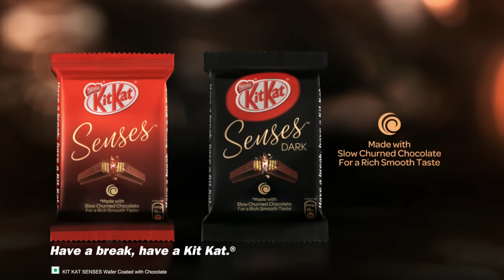New KITKAT SENSES Made with Slow Churned Chocolate | Introductory Film(Ad)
Treat yourself to the exquisite taste of the new KITKAT SENSES – a perfect balance of crisp wafer coated with smooth slow churned chocolate.
This slow churned recipe is made using cocoa mass from the finest beans, blended with specially selected ingredients. The blend is then processed with utmost care, including a unique churning process lasting over 12 hours, to deliver a luxuriously rich and smooth tasting product that melts in your mouth. A true delight for your SENSES.

Available in two variants: KITKAT SENSES Milk and KITKAT SENSES Dark